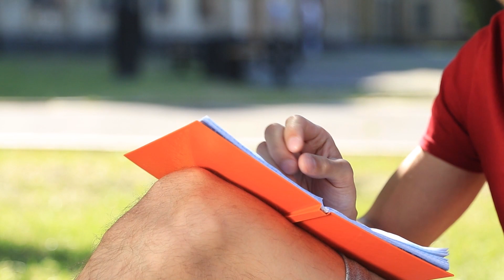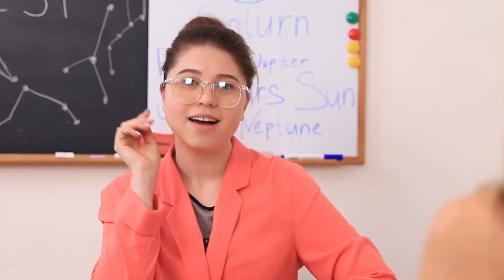대학 러브 스토리 / 다양한 스타일의 대학생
연애는 아름다운 거예요. 하지만 항상 쉬운 것만은 아니죠. 오늘의 영상에선 재밌는 대학 로맨스 이야기를 모아봤어요.